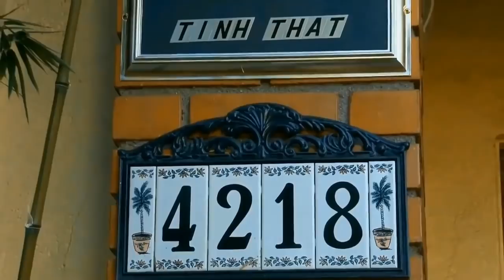HÃY LÀM NHŨNG VIỆC KHÓ LÀM - TT. THÍCH NHẬT TỪ. HNTT 2017